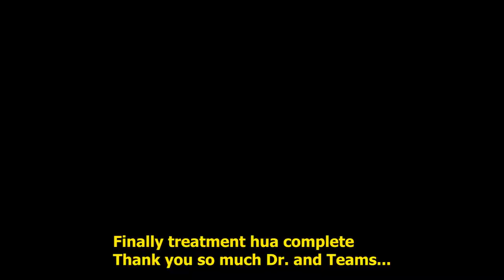Cow Rescue - Serious Pain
Cow Rescue 🐄❤️

I spotted this cow in our colony 10 days ago, and again 3 days back. I called the veterinary mobile unit services (Uttarakhand), and thanks to Dr. and his team, they arrived promptly. Unfortunately, we couldn't find the cow that day despite searching every nook and cranny for an hour. The next day, I saw the cow again while on the terrace and immediately called Dr. and his team. Finally, our cow rescue mission was a success! 🙌🏼

A big shoutout to the helpline 1962 for their assistance.